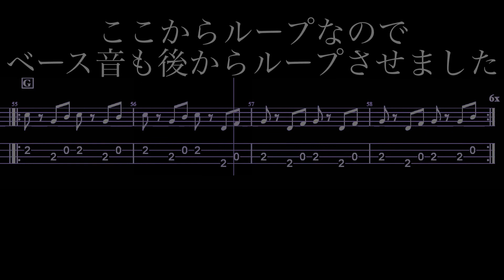スラップスティック・ガール - PEOPLE 1 Bass cover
Attitudeと同じ日に撮りました

次はミセス出します

質問・要望等はコメントかTwitterからどうぞ

スラップスティックガール